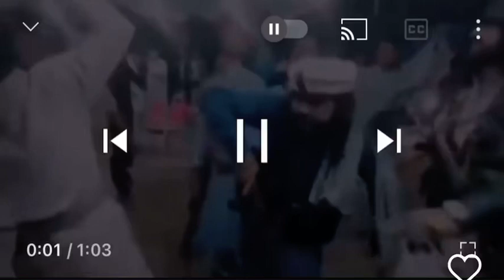How iron make your body feel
Health and wellness is about self love guys.